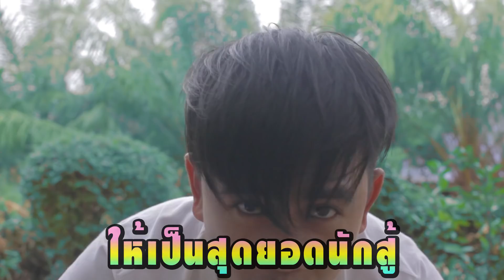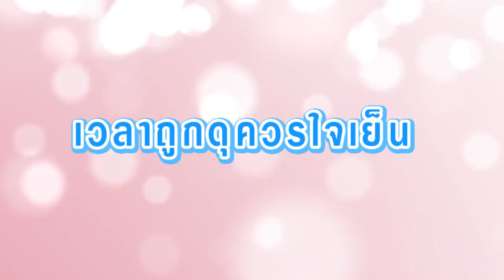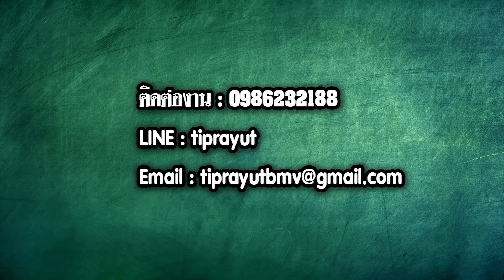วิธีทำ....ให้เป็นสุดยอดนักสู้ [EP.48]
ใครที่อยากจะเก่งศิลปะป้องกันตัว ยูโด หรืออยากได้ความมุ่งมั่น
ต้องดูคลิปนี้

Fanpag : ต้องแต้งบอมบี้มิวสิค